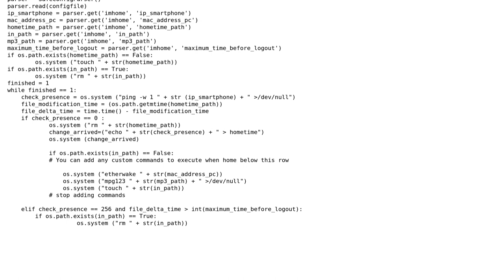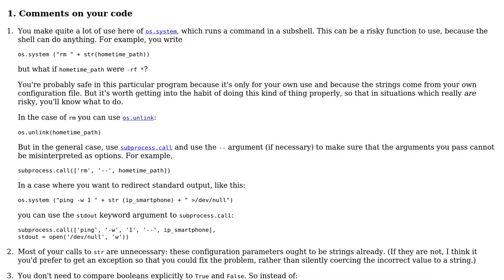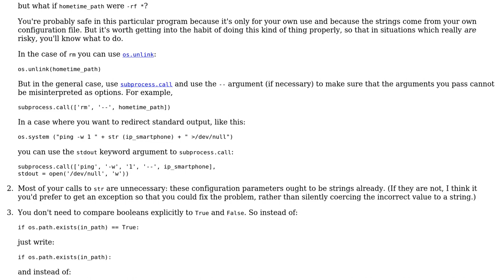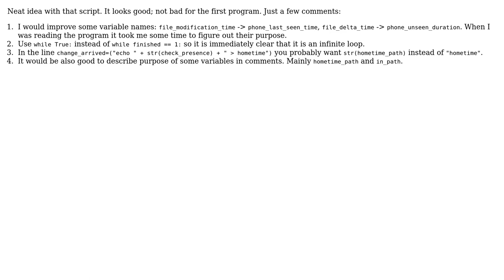Code Review: Automatically turn on Computer from Raspberry Pi (based on user presence in home)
With thanks & praise to God, and with thanks to the many people who have made this project possible! | Content (except music & images) licensed under CC BY-SA | Music | Images & others | With thanks to user Pitto user Peter Ritchie user openhs user kr1 user Jamal user Gareth Rees and the Stack Exchange Network Trademarks are property of their respective owners. You are responsible for your own actions.